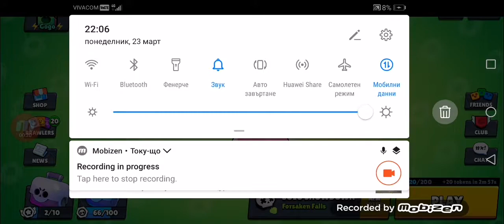само ме убиват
Ozone bg